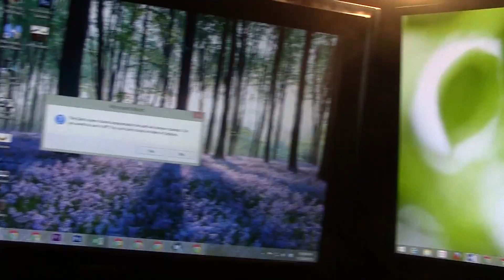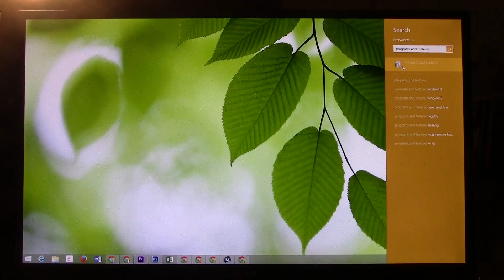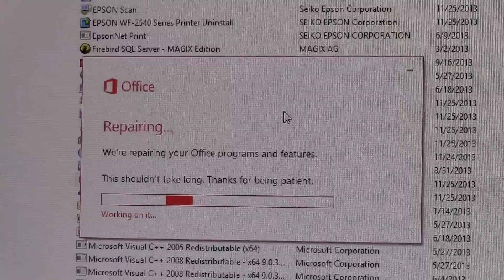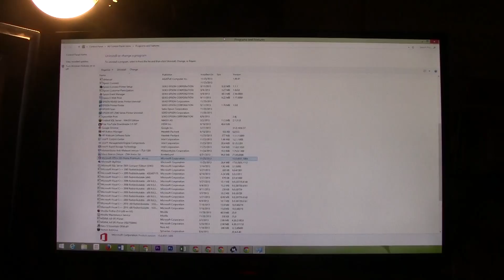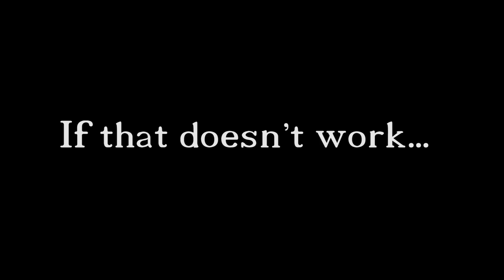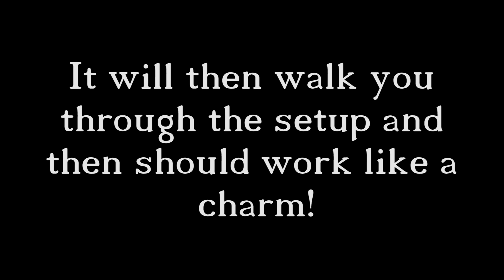Microsoft Office (Word, Excel, & Powerpoint) Crashing FIX​​​ | H2TechVideos​​​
Does Microsoft Word, Excel, Powerpoint, or One Note (2010 or 2013) crash (or close) when you try to open the program? I was having the same problem and then I stumbled on to this little trick. Watch the video and you should have your MS Office fixed in a jiffy.